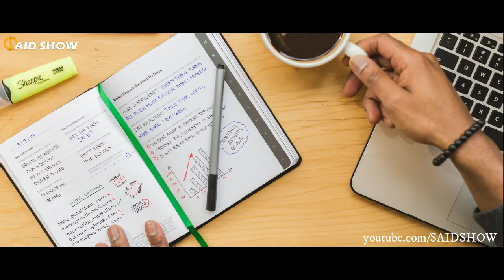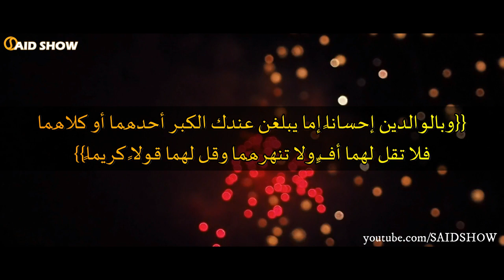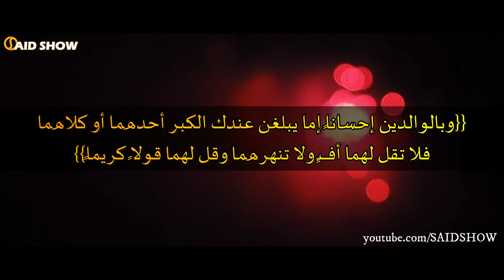[الوالدين .. الكنز] - LWALIDIN .. LKNZ - EPS#1 {برنامج سعيد شو SAIDSHOW }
SAIDSHOW قناة سعيد شو - التعليق الصوتي : سعيد الجمالي مع شراكة في الكتابة مع حسن الوجدي رابط القناة

السلام عليكم و مرحباً بكم الوالدين نعمة وجوهرة وكنز مخصناش نضيعوا ليهم حقهوم، حيت رباونا وطيحو سنانهم باش إكبرونا، ولكن بزاف دالشباب كايردوا الخير بالعار، أو كتبدلهم الدنيا والفلوس والزواج وغيرها من الأسباب حتا كيوليو ما عندهم ولو ذرة تاع الرحمة على والديهم، وفي الأخير كنلقاو بزاف دالناس الكبار في السن في دور العجزة، لا حنين ولا رحيم، هادي رسالتي للعالم..

"إن السعادة لن تجدها في أي مكان بل عليك أن تصنعها بنفسك .. المال والجاه والمنصب والمتعة ليست سعادة بل وهم .. السعادة شيء لا يقاس ولا يُلمس .. شيء تعطيه ولا يُرى، شيء تدركه القلوب"؛

وخير القلوب وأقربها إليك هي قلبي والديك اللذان أنجباك وأنت من صلبهما، ماتنساش الخير راه ولادك حتا هوما غادي إديرو ليك كيفما درتي لوالديك .. "كما تدين تُدان" وتستمر الليالي والسنون.